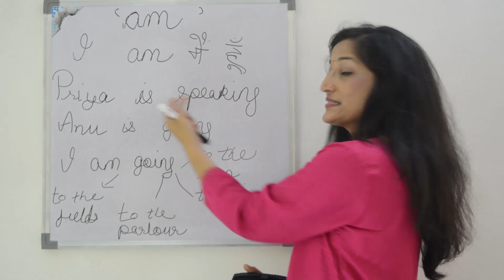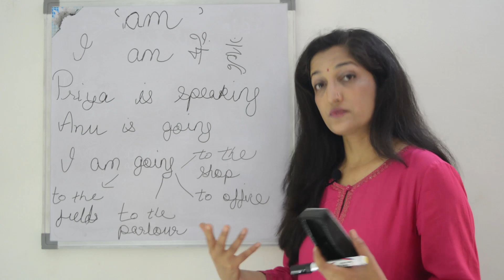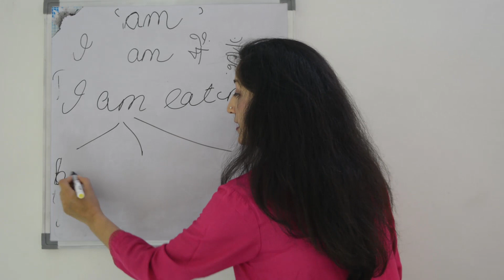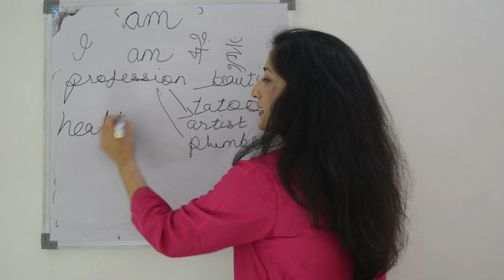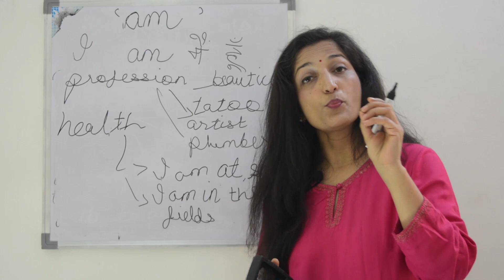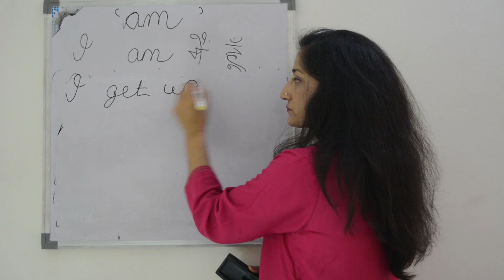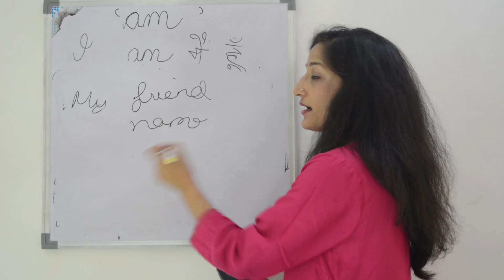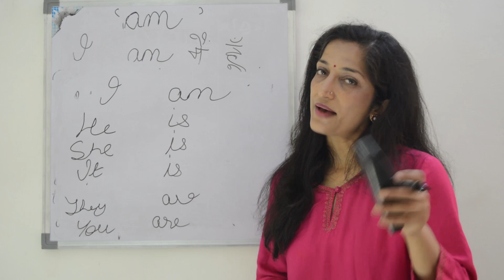How to use 'AM' in a sentence ('AM' का प्रयोग इंग्लिश में कैसे करें? (English Step by Step)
The use of 'AM' in English is fairly simple. However, a beginner still needs to understand the difference between Is', 'Am' and 'Are.'
 'Am' gives life to a sentence. It is used when one has to refer to himself. For example: "I am going." The above sentence discusses the process of one walking to a destination. Here 'am' joins the subject 'I' with the destination or the place where one is going. Yet another example would be -- "I am at the school" or yet another sentence would be "I am good." These two sentence suggest the the person 'I' is at the school, it denotes his presence in the school and the other sentence "I am good" suggests the person's health status. Similarly, this person 'I' could have many other statuses, like his mental state "I am sad or happy" or "I am poor or rich."  In all these sentences the word 'am' stitches the sentence together.
आज हम 'AM' शब्द का प्रयोग सीखें गे| 'AM' शब्द एक वाक्य में जान डालता है | जब आप अपनी बात करते हो तो इसे इस्तेमाल करते है | उदहारण के तौर पर "में जा रहा हूँ" जिसे इंग्लिश में कहें गे  "I am going." यह सेंटेंस आदमी के चलने की क्रिया के बार में बता रहा है| यहाँ 'ऍम' या 'AM' सेंटेंस को जोड़ रहा है | "I am at the school" या "I am good" मैं अच्छा हूँ " या "I am poor or rich" -- "मैं गरीब हूँ या अमीर हूँ" --  इन सभी वाक्यों को 'AM' जोड़ता है या फिर देसी भाषा में कहें घर बनाते समय दो ईंटो के बीच प्लास्टर जो काम करता है वही काम 'AM' शब्द करता है|